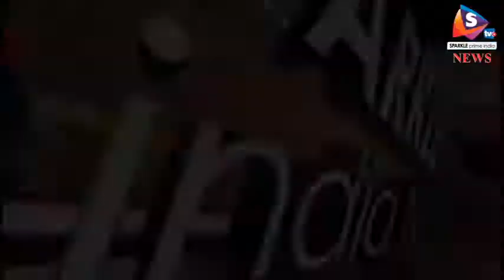लालू यादव को 14 साल की जेल, तीस लाख का लगा जुर्माना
-केंद्रीय जांच ब्यूरो की एक विशेष अदालत ने शनिवार को चारा घोटाले के चौथे मामले में दो अलग-अलग धाराओं में राष्ट्रीय जनता दल के अध्यक्ष लालू यादव को सात-सात साल जेल की सजा सुनाई है। इसके साथ ही उन पर 60 लाख रुपये का जुर्माना भी लगाया गया है। हालांकि, अभी यह स्पष्ट नहीं है कि ये दोनों सजाएं एक साथ चलेंगी या अलग-अलग।
सीबीआई जज शिवपाल सिंह ने राष्ट्रीय जनता दल सुप्रीमो लालू प्रसाद यादव के खिलाफ चल रहे चारा घोटाले में सजा का ऐलान कर दिया। लालू प्रसाद को भारतीय दंड संहिता के तहत सात साल कैद की सजा सुनाई गई है और साथ में 30 लाख रुपये का जुर्माना भी लगाया गया है। इसके साथ ही भ्रष्टाचार निवारक अधिनियम के तहत सात साल कैद की सजा सुनाई है और 30 लाख रुपये का जुर्माना लगाया है। यदि यह दोनों सजाएं एक के बाद चलेंगी तो लालू को 14 साल जेल में बिताने होंगे। अदालत ने 19 मार्च को अपने फैसले में लालू प्रसाद को चौथे चारा घोटाले में दोषी ठहराया गया है लेकिन राज्य के पूर्व मुख्यमंत्री जगन्नाथ मिश्रा को बरी कर दिया गया था। रांची में चारा घोटाले में लालू प्रसाद और मिश्रा के खिलाफ पांच-पांच मामले चल रहे हैं। इस मामले में 31 आरोपी हैं, जिनमें से 19 को दोषी ठहराया गया है जबकि 12 को बरी कर दिया गया। लालू को पहले चारा घोटाले में 2013 में दोषी ठहराया गया था और पांच साल जेल की सजा सुनाई गई थी।